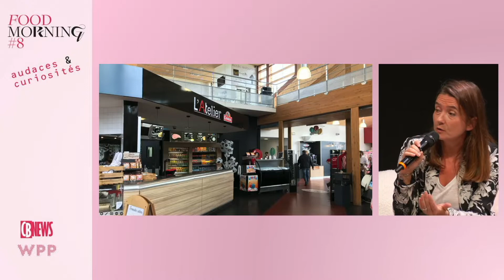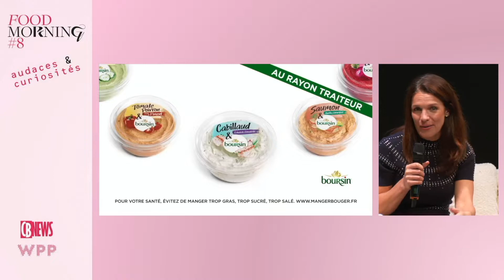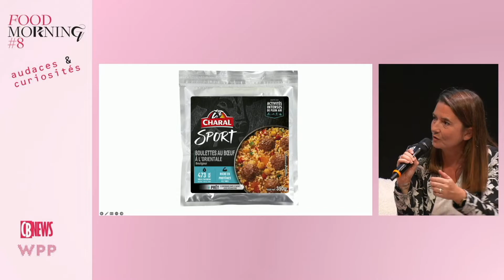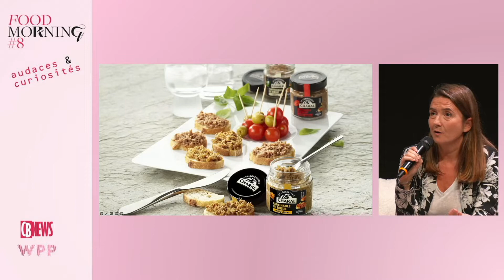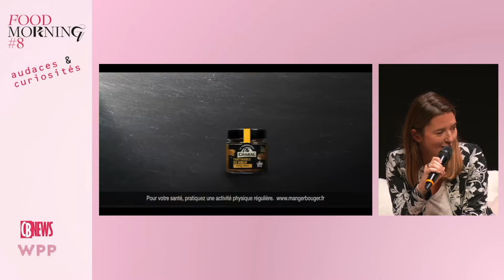Food Morning #8 : Stretching de marque : jusqu'où aller ? (Stéphanie Berard Gest & Linda Neu)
Stretching de marque : jusqu'où aller ? (Stéphanie Berard Gest, directrice marketing Charal & Linda Neu, marketing director, Bel France)

En partenariat avec Toluna Corporate / Harris Interactive, Marmiton, M Publicité, On es là, Pinterest, TF1 Pub, SIAL Paris et l'Union des Marques.